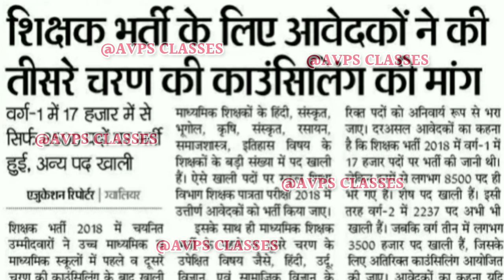Varg 1 Latest News Today | MP Varg 1 Latest News Today| Varg 2 | Varg 3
Varg 1 Latest News Today | MPTET Varg 1 Latest News Today | Samvida Varg 2 Latest News Today
MP Shikshak Bharti 2023 | Verg 1, 2,3Latest News | MP Varg 1,2,3 News Today | Varg 1, 2,3 Latest Update |

Cover Topic:-
mp tet varg 3 merit list
varg 3 merit list kab aayegi
varg 3 merit list jari kab hogi
varg 2 final merit list kab aa
mptet
mp varg 3 latest news today
varg 3
mp tet
mp tet latest news today
varg 1
mp tet counselling latest news
mp tet varg 3 update
mp teacher vacancy latest news mp varg 3 latest news today mp shikshak bharti latest news mp vacancy 2022
mp tet
mp teacher bharti latest news
vyapam mp
mp new teacher vacancy 2022
mptet varg 3 latest news today
mp teacher
mp job vacancy 2022
mp jobs
mp vacancy
mp 1 lakh vacancy 2022
mp govt job 2022
mp kadak news
mp primary teacher vacancy
mp teacher bharti
mp teacher new vacancy
mp teacher vacancy
mp tet new vacancy 2022
mp varg 2 new vacancy
mp varg 2 ki vacancy kab aaye
mppolice
varg 1 bharti
vyapam latest news update 2022
varg 2
mptet varg 1 vacancy
mptet varg 1 vacancy 2023
mp tet vacancy 2023
varg 2 vacancy
mp varg 2 syllabus 2023
mptet new vacancy
mp tet new vacancy
varg 1 ka result kaise dekhe,vyapam samvida varg 1 result 2023